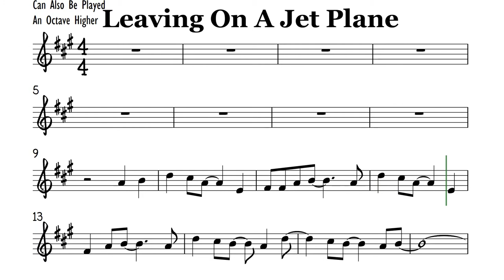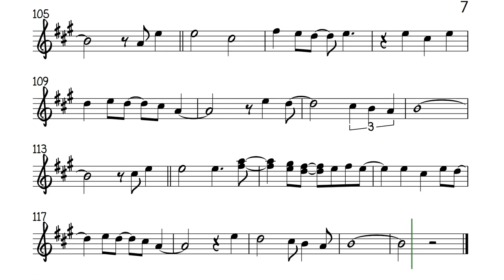Leaving On A Jet Plane Alto Sax Sheet Music Backing Track Play Along Partitura